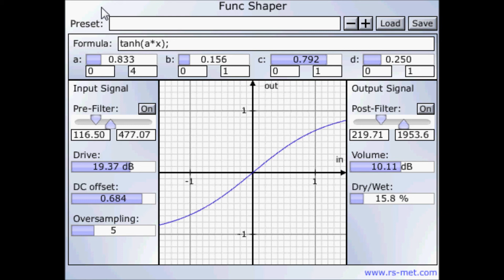Func Shaper by rs-met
FuncShaper is a waveshaping distortion plugin based on a mathematical expression evaluator.

I have found a video featuring some rs-met plugins.